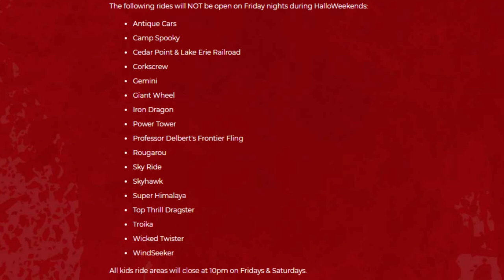Cedar Point is Absolutely PACKED!!! (September 14, 2019)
Cedar Point was SLAMMED on Saturday, September 14, 2019!